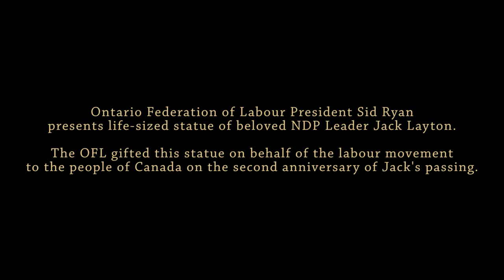OFL President Sid Ryan unveils Statue of NDP Leader Jack Layton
Ontario Federation of Labour President Sid Ryan presents life-sized statue of beloved NDP Leader Jack Layton.

The OFL gifted this statue on behalf of the labour movement to the people of Canada on the second anniversary of Jack's passing.